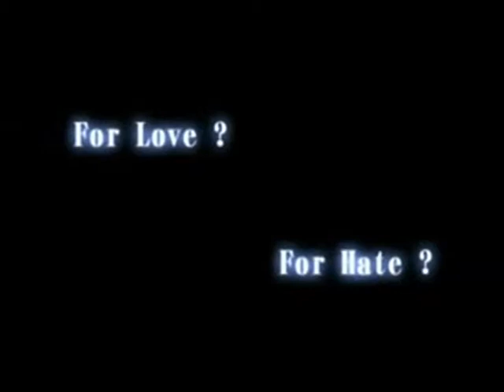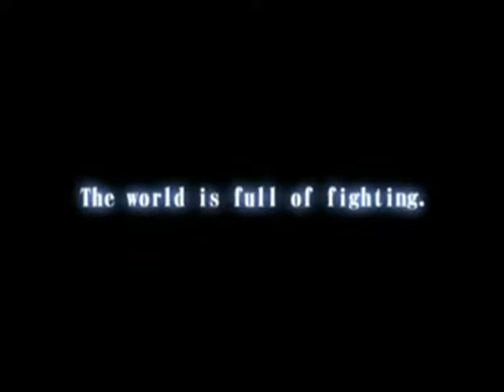Guilty Gear Tribute AMV - Hymn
Un pequeño amv tributo a uno de mis videojuegos favoritos, Guilty Gear espero que os mole...